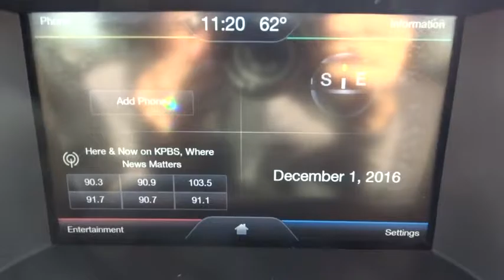2015 Ford Fiesta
Used 2015 Ford Fiesta
North County Ford:

Fiesta SE and 4D Hatchback. One owner wonder! It's only been married one time! Want to save some money? Get the NEW look for the used price on this one owner vehicle. Previous owner purchased it brand new! With just one previous owner, who treated this vehicle like a member of the family, you'll really hit the jackpot when you drive home with this great car. brbrTo see more quality vehicles like this one right or dial .